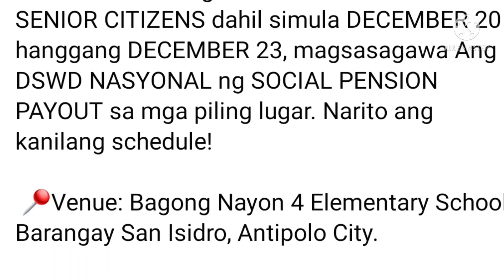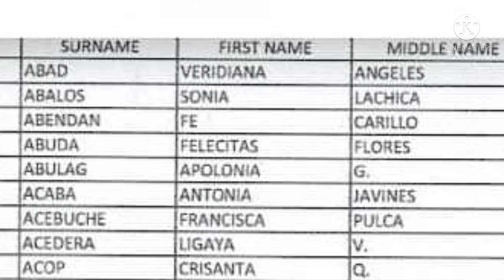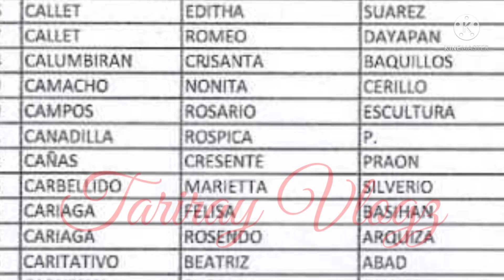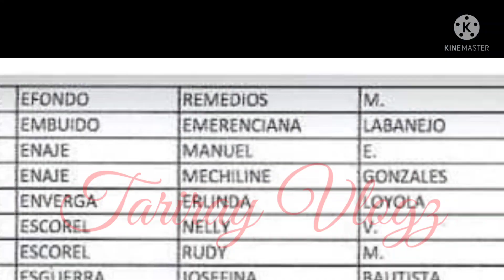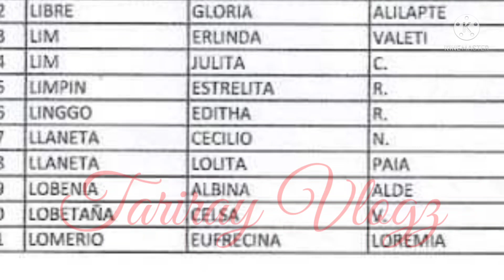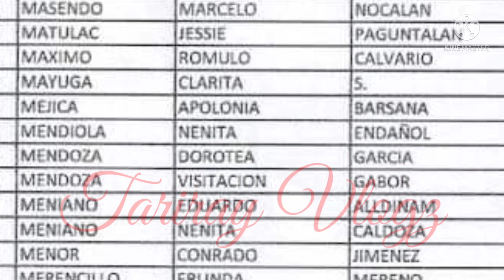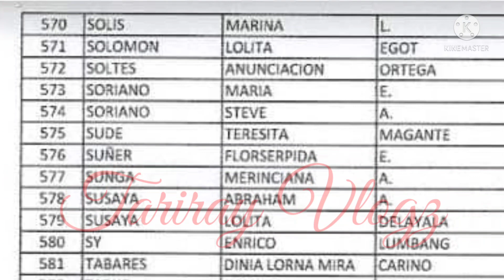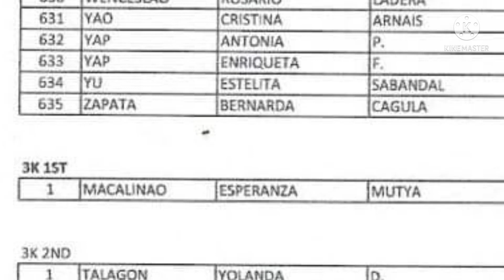Senior Citizens DSWD NATIONAL PAY OUT Schedule /12/20/21